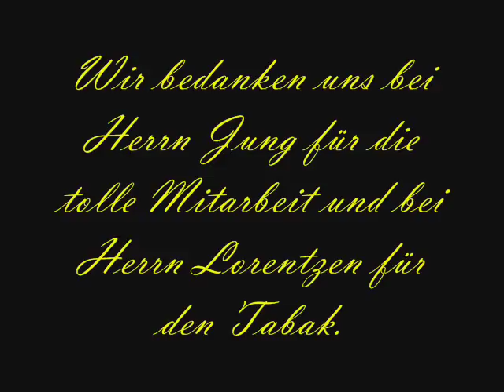Alltag an der Kant